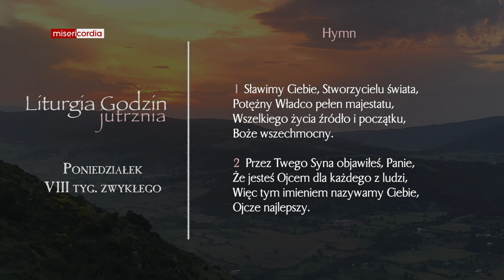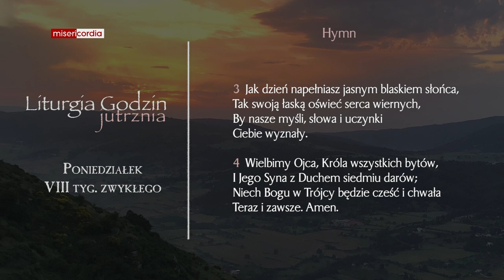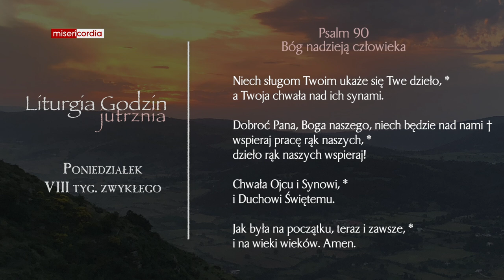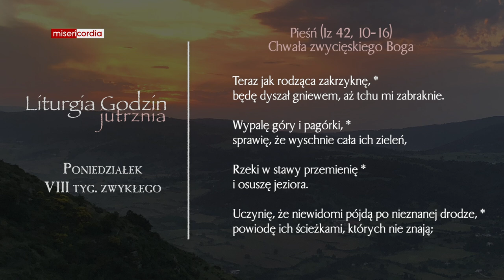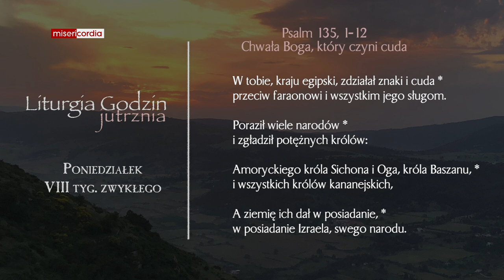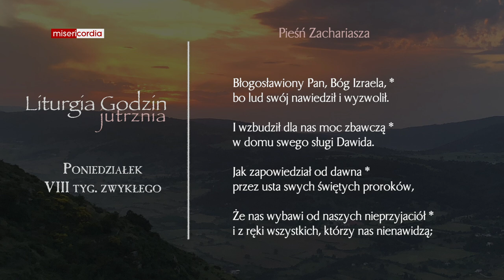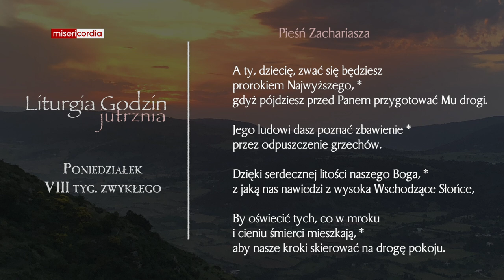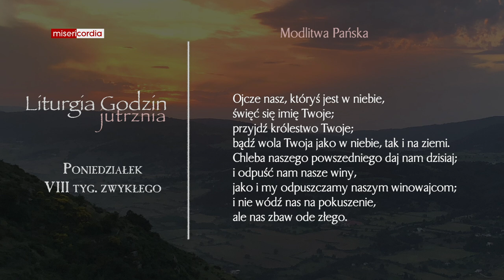Liturgia Godzin | Jutrznia | Poniedziałek, VIII tyg. zwykłego